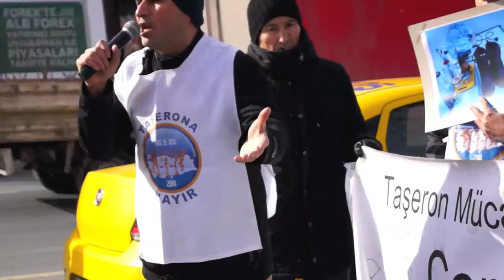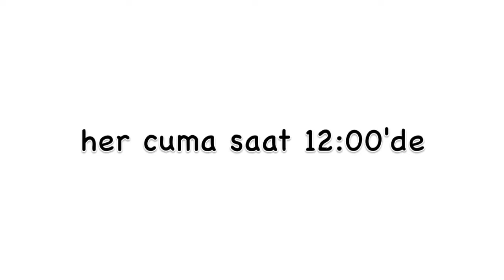Cemal Bilgin ile Dayanışmaya!